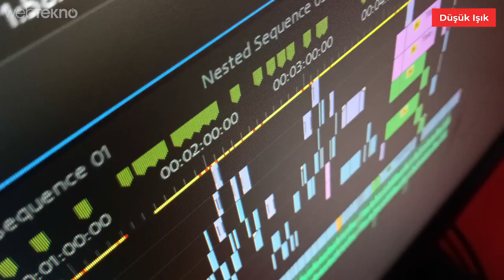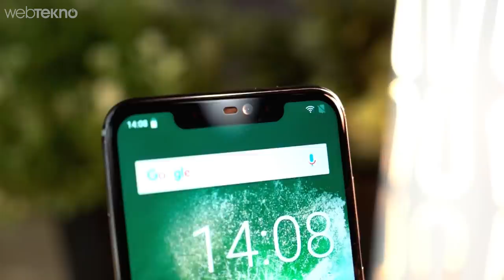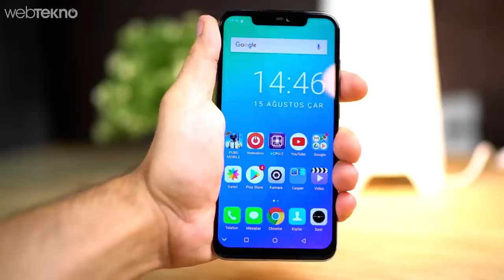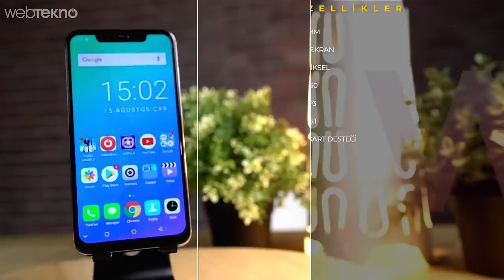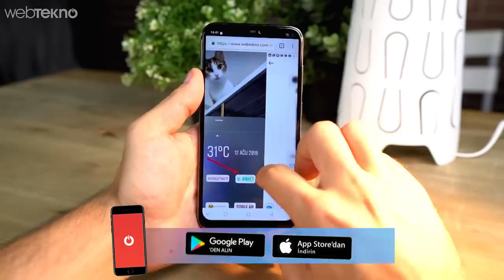Yapay Zekalı Yerli Marka İlk Telefon: Casper Via A3+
Oynadığın Oyuna Göre Pil Performansını Değiştirebilen Yapay Zekalı Telefon: Casper Via A3

Merhaba Webtekno takipçileri bu videomuzda sizlerle birlikte Casper’ın yepyeni yapay zekalı telefonu Casper Via A3 Plus’ı inceliyoruz.

Telefon yapay zeka destekli işlemciyi ve çentikli bir tasarımı barındırıyor. Bu anlamda da yerli telefonlar içinde ipi göğüslüyor diyebiliriz. Dilerseniz gelin telefonumuzun kamerasıyla başlayalım ve yapay zekanın etkilerine yakından bakalım.

Kamera tarafında arkada çift kamera bizleri bekliyor. Kameralardan bir tanesi 16 diğeri 5 megapiksel değerinde. Hem bokeh efekti hem de 2 kat optik yakınlaştırma yapabiliyoruz bu kameramızla. Gündüz ya da bol ışıklı alanlarda çekilen fotoğraflar oldukça güzel çıkıyor. Oldukça hızlı bir şekilde netleyebiliyor. Düşük ışıkta da güzel işler çıkarabiliyor. Ancak kumlanmayı normal olarak hissetmeye başlıyoruz. Video kaydı 1080P yapabiliyor. Keşke 4K çözünürlüğe çıkabilseymiş diyelim. Titreme önleyici mevcut.

Ön kameraya baktığımız zaman  16 mp’lik otofokus destekli bir kamera bizleri karşılıyor. Kızılötesi sensörlerinde desteğiyle bir çok farklı mekanda oldukça güzel selfieler çekebiliyoruz. Ayrıca yine arka plan bulanıklaştırma efekti ön kamera için de geçerli. Ön kameramızla 1080P videolar çekebiliyoruz. Genel olarak en iyi kameraya sahip telefon diyemeyiz tabi ki ancak sınıfının ve fiyat aralığının en iyilerinden birisi olmuş Vİa a3 plus.

Sıra geldi tasarım bölümüne. Telefonun günümüz tasarım çizgilerine oldukça başarılı bir şekilde ayak uydurduğunu görebiliyoruz. Sade tasarıma bir de büyük ekran ve çentik eklenince işler güzelleşiyor. Tabi çentiği dilerseniz basit bir parmak hareketiyle kapatabiliyorsunuz. 6.2 inçlik gayet büyük bir ekranla gelen telefonda ekran gövde oranımız %82 çözünürlüğümüz de 1080’e 2246. Yani oyun, video izleme, dizi-film gibi olaylar çok daha keyifli bir hale geliyor. Ekran 19’a 9’luk bir en boy oranı sunuyor bizlere. Hem arka hem ön tarafı cam olan telefonun 2.5D denilen hafif kavisli bir yapısı var. Elde tutuş hissiyatına olumlu yönde katkısı var bu yapının. Çerçeveleri çinko malzemesinden yapılmış. Bu da metal çerçeveye göre %25 daha dayanıklı olduğu söyleniyor.  Telefonun alt tarafında iki tane ızgara görüyoruz ikisi de aynı tasarlanmış bütünlüğü korumak adına. Ancak bunlardan birisi bir tanesi de mikrofon görevini görüyor. Telefonumuzda kulaklık girişi kaldırılmış. Kutu içerisinden çıkan çevirici ya da bluetooth ile bağlamanız gerekli kulaklıklarınızı. Güvenlik önlemi olarak arka tarafta stabil çalışan bir parmak izi okuyucumuz yer alıyor. Ayrıca yüz tanımada mevcut. Kızılötesi sensörleri sayesinde farklı ışık koşullarında sıkıntısız olarak bizleri tanıyor.

-Devamı için videoyu izleyebilirsiniz :)-